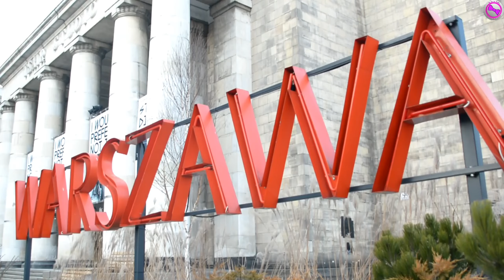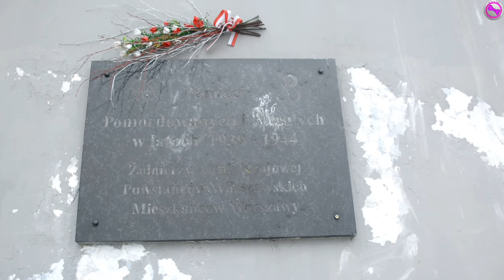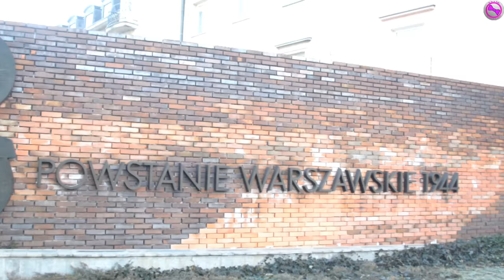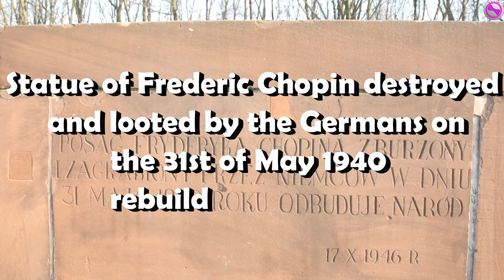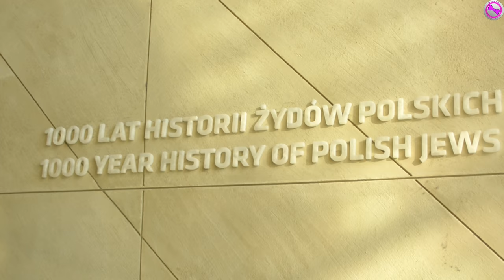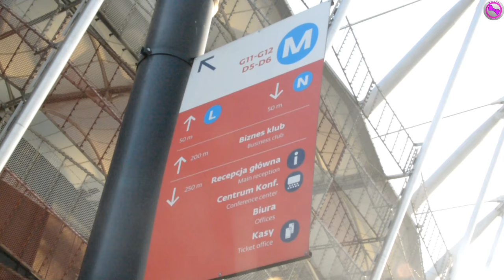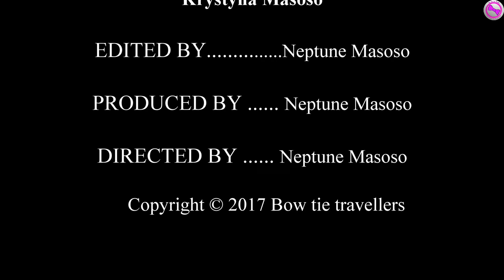Wonderful Warsaw The Polish Capital: Bow Tie Travellers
This is Your Key To Warsaw. Short film about Warsaw. History, place to visit, monuments, food and transportation. This short film will expand your knowledge about Warsaw.
We are the Bow tie travellers. We travel and make videos and take pictures because we just Love it.